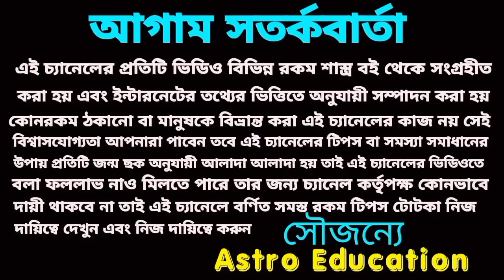28 August ajker Rashifal! লটারি প্রাপ্তি ৩ টি রাশির! আজকের রাশিফল ২৮ আগস্ট!astrology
Today Rashifal